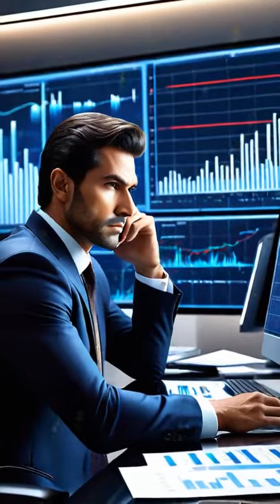Navigating Investment Risks: A Strategic Guide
Discover expert insights on navigating investment risks and maximizing returns. Stay informed, diversify, and strategize for financial success.